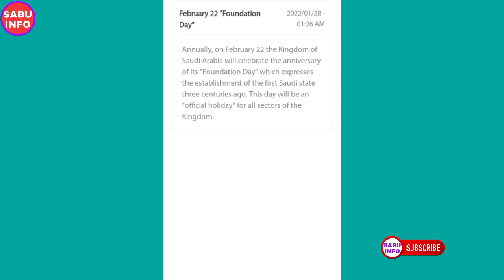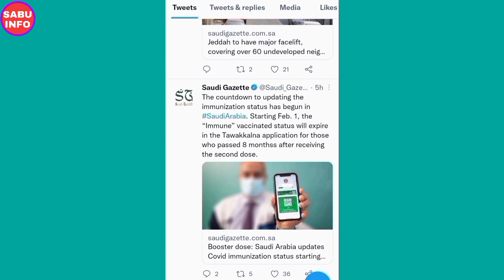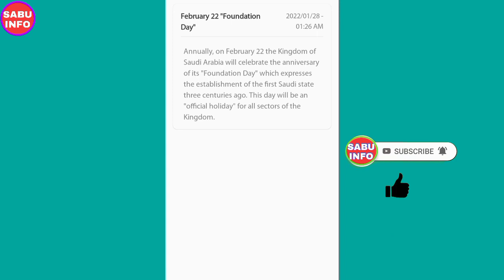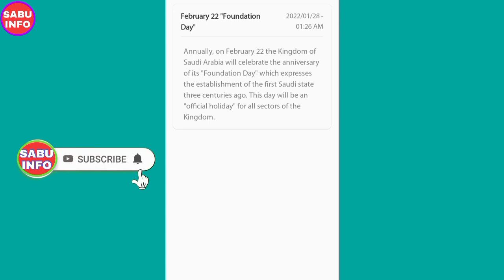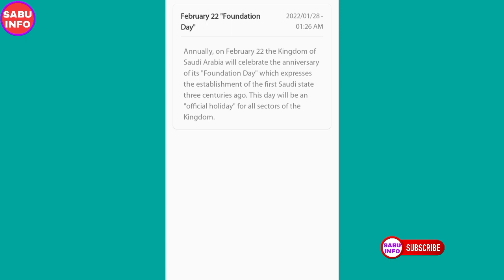New public Notification on Tawakkalna || Tawakkalna immune Cancel ❌ 1 February 😱 Second Does people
Tawakkalna Passcode Kya hai
 Download Health passport on Tawakkalna
Update Tawakkalna Passcode
How to check medical insurance
How to check medical report in tawakkalna

🌹🌹🌹 SABU INFO 🌹🌹🌹

Tawakkalna Health Passport
Tawakkalna New Update
 Tawakkalna Warning
Tabaud Covid 19 KSA
tawakkalna app kaise banaye
tawakkalna app
tawakkalna without absher
tabaud covid 19 usa hindi
tawakkalna app registration
how to use tawakkalna
tawakkalna kiya hai
must be tawakkalna in every phone
New Public Notifications On Tawakkalna
Saudi Arabia announce 22 February National Holiday
Cancel Tawakkalna Immune Status Starting 1 February
Tawakkalna Update immune system
How to update vaccine certificate on tawakkalna
Tawakkalna health passport
Saudi Ministry Of Health New Update
Saudi MOH New Update
1st February Starting
Cancel Tawakkalna immune Status Starting 1 Febuary 2022
Health update
 how to booster dose in Saudi arbai
Tawakkalna immune issues
Tawakkalna immune status Cancel in February second Dose of health
second dose for Recovered People
Saudi Arabia MOH E-SERVICE
Arab news Hindi me
Saudi arab ki latest update
tawakkalna immune system
second dose for corona p
19 vaccination in Saudi Arabi
Travel to Saudi arabia
direct flight to saudi arabia
Saudi arabia kaise jaye
 Covid vaccine appointment
saudi visa extension
Tawakkalna immune status cancellation
how to upload vaccine certificate
visitors upload vaccine certificate
Saudi covid cases
Vaccine certificate kaise upload kare
India se saudi kise jaye
saudi k updated news
Tawakkalna maih status kaise update kare
how to upload vaccine certificate in Muqeem
Tawakkalna immune issue